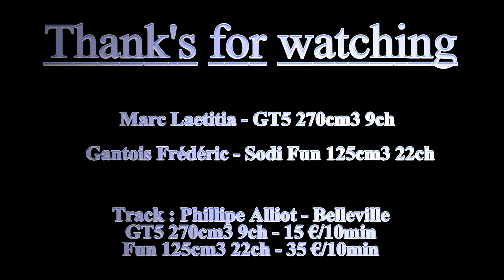How To Go Fast On... [ Phillipe Alliot - Belleville ]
Lap :
GT5 270cm3 55'951 Moisty track : 0:15
Sodi Fun 125cm3 42'223 Dry Track 2:25